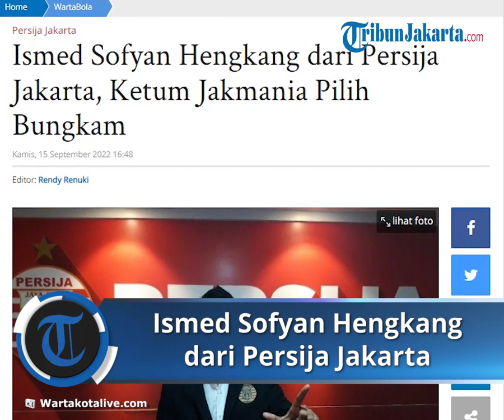Ismed Sofyan Umumkan Hengkang dari Persija, Jakmania Pertanyakan Kabar yang Terkesan Tiba-tiba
TRIBUN-VIDEO.COM, JAKARTA - Ismed Sofyan hengkang dari Persija Jakarta. Kabar itu disampaikan bek kawakan Persija, Selasa (13/9/2022).

Melalui akun Instagramnya, @ismedsofyan14, pemain 43 tahun itu menegaskan jika dirinya bukan lagi berstatus pemain Persija sejak 11 Agustus 2022.

Namun Ismed Sofyan baru mengumumkan statusnya tersebut satu bulan setelah kontraknya berakhir, atau tepatnya Selasa lalu.

"Status saya sudah bukan sebagai pemain Persija lagi per tanggal 11 Agustus, dan sudah menyelesaikan kontrak dengan tim manajemen," kata Ismed Sofyan dikutip Wartakotalive.com.

Meskipun sudah mengumumkan statusnya tak lagi menjadi penggawa Macan Kemayoran, namun pihak Persija Jakarta masih belum memberikan tanggapan.

Sehingga muncul pertanyaan di publik, khususnya Jakmania yang kaget dengan kabar perpisahan Ismed Sofyan dengan tim kesayangannya.

Ketua Umum Jakmania, Diky Soemarno, turut angkat bicara perihal status Ismed Sofyan.

Diky mengakui jika ia mengetahui kalau ada hal yang diselesaikan secara baik-baik antara Persija Jakarta dengan pemilik nomor punggung 14 itu.

Sayangnya, Diky Soemarno lebih memilih bungkam dan tidak mau bersuara panjang lebar.

Ia lebih memilih biar Persija Jakarta yang mengeluarkan statemen resmi.

"Kalau masalah itu lebih baik tanya ke Persija Jakarta saja tapi saya tahu," kata Diky Soemarno saat dihubungi, menukil Bolasport.com, Kamis (15/9/2022).

Diky Soemarno hanya menyayangkan keluarnya Ismed Sofyan dari Persija Jakarta.

Pasalnya, Ismed Sofyan sudah dianggap legenda oleh The Jakmania.

Ismed Sofyan merupakan pemain yang sudah membela Persija Jakarta dalam 21 tahun terakhir.

Kesetiaan itu yang membuat The Jakmania meminta agar Ismed Sofyan bisa gantung sepatu di Persija Jakarta.

Akan tetapi harapan itu pupus setelah kebersamaan Ismed Sofyan dengan Persija Jakarta berakhir.

Ismed Sofyan memutuskan tidak gantung sepatu di Persija Jakarta dan akan berlabuh ke klub baru.

"Ini menjadi sebuah kepedihan luar biasa karena kami harus kehilangan legenda yang selama 21 tahun berjuang bersama Persija Jakarta," kata Dicky.

"Dan ini berat sekali bagi kami," sambung Diky Soemarno.

Isu beredar bahwa Ismed Sofyan akan bergabung ke klub kota kelahirannya yang berlaga Liga 2 2022/2023, Persiraja Banda Aceh.

Maklum, Persiraja Banda Aceh merupakan tim pertama Ismed Sofyan memulai kariernya di dunia sepak bola profesional.

Tentu saja kabar itu bisa menjadi sebuah kenyataan karena sejak 2020 Ismed Sofyan sudah jarang mendapatkan kesempatan bermain di Persija Jakarta.

"Untuk kemana klub baru Ismed Sofyan, kami tidak tahu ya walaupun kami mempunyai kedekatan dengan dia," tutup Diky.

Artikel ini telah tayang di WartaKotalive.com dengan judul Ismed Sofyan Hengkang dari Persija Jakarta, Ketum Jakmania Pilih Bungkam,